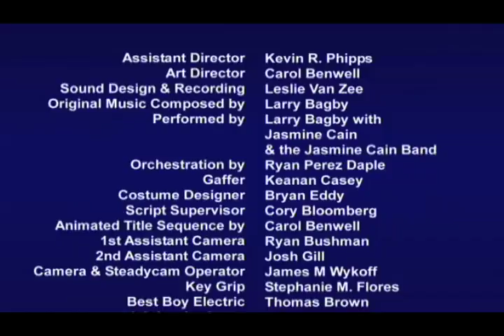20% Off (Part 2 of 2)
Part 2 or 2...
A compulsive bargain hunter joins a discount dating agency.